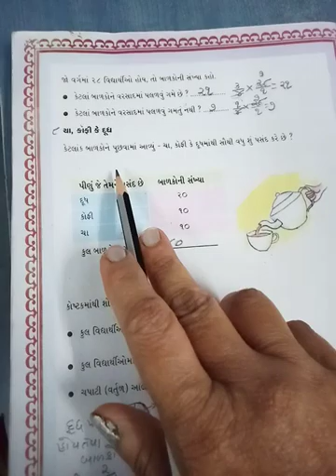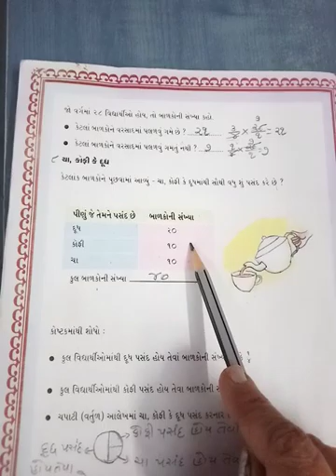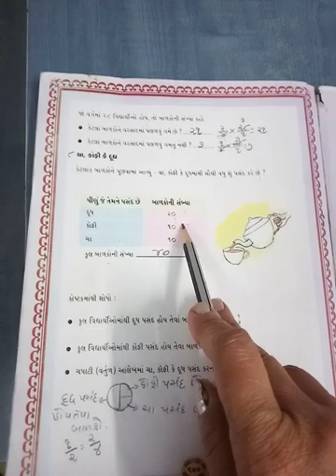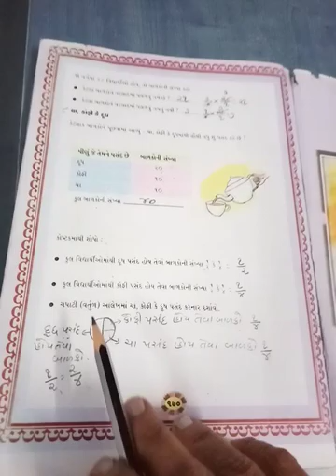ધોરણ ૪ ગણિત પ્રકરણ ૧૪ ભાગ ૮ SHREEMAD DAYANAND KANYA VIDHYALAYA JAMNAGAR